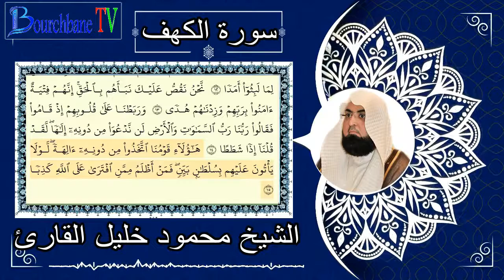الشطر الأول من سورة الكهف الجذع المشترك العلمي